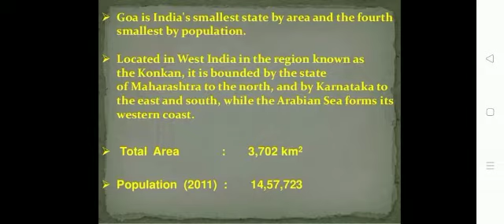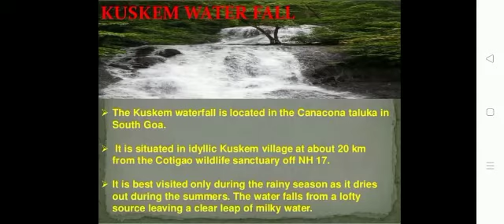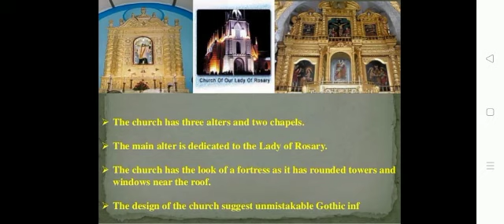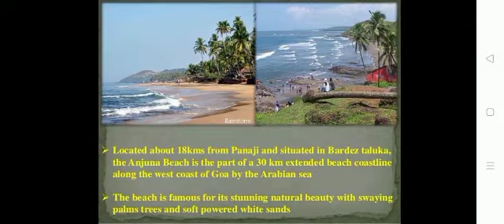Goa slideshow presentation🏝️🏝️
Video from ANTRA RANI